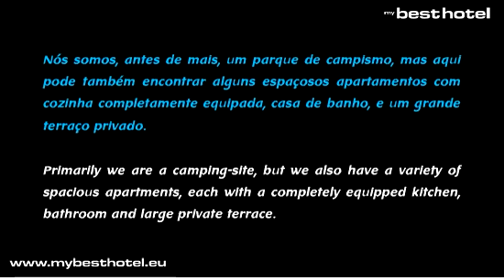Quinta dos Carriços Camping Vila do Bispo Algarve Parque de Campismo Turismo Rural Hotels Hoteles